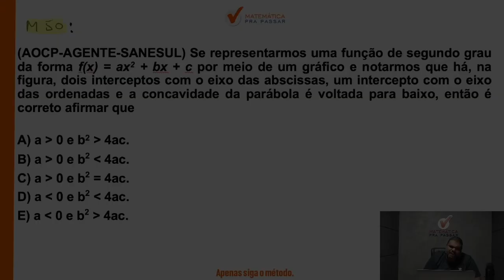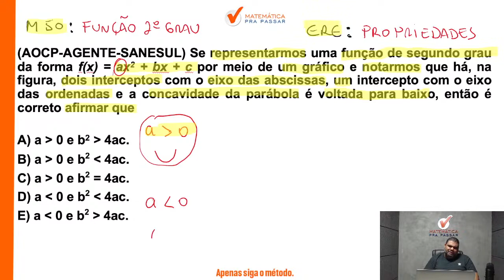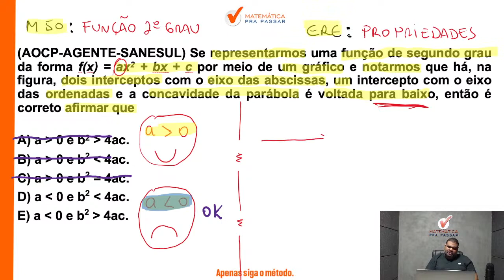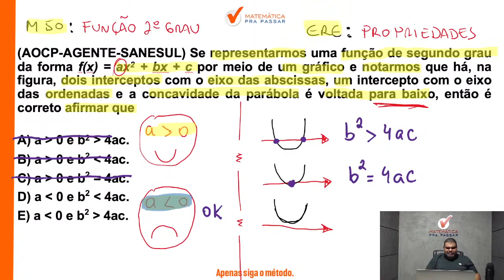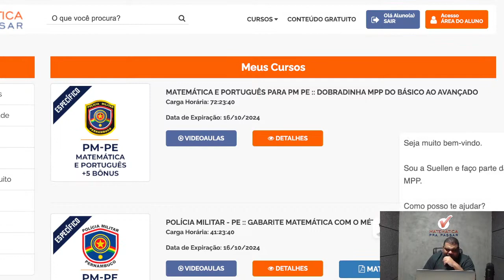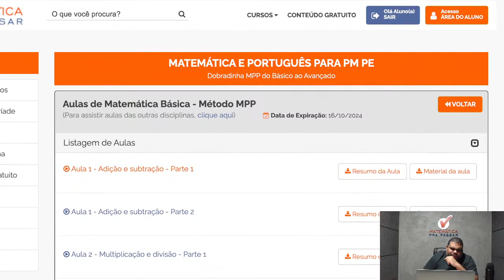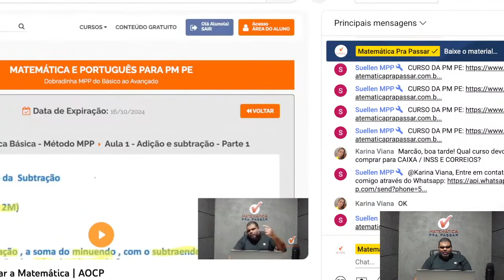Matemática para PM PE | Função do 2° grau em poucos passos